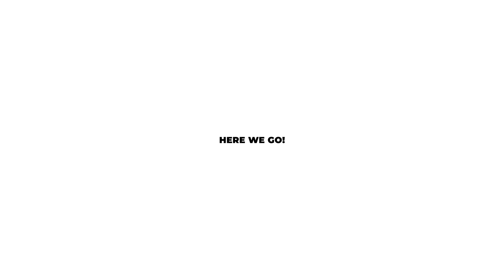動畫 音樂會 11月18日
你Mark低了吗？我们乐定你！

大乐乐的亲子互动音乐会回来啦！！！《动画》亲子音乐会将会是我们今年11月的重头活动~

这次我们以动画为主，带领大家从熟悉的旋律联想到动画，从动画联想到故事，从故事联想到生活，一起体会生命、爱与希望❣

趁着周末，不妨带着您的家人加入我们这场音乐之旅吧！

日期時間： 11月18日（六） 8:00PM

地點: Dominus Arts Venue Grand Hall, Wangsa Maju

票價：
🌟VIP RM80.00
🙆普通票 RM58.00
👨‍👩‍👧‍👦家庭套票（4人）RM200.00
▪3岁或以下儿童免费入场（不含座位）
▪依票号入座

购票链接：

期待大家的到來~
欲知更多详情，请持续关注我们的贴文，也可点击以下联系：

We are delighted to reveal one of our big events - the ANIMATION MUSIC Family Concert, taking place this November organized by the Vivo Experimental Orchestra~

Get ready to be enchanted as we lead you through a delightful repertoire of familiar melodies from beloved animations. Our carefully curated selection of tunes will not only entertain but also take you on a nostalgic trip down memory lane, reminding us of the heartwarming stories that touched our lives❣

So, why not make the most of the weekend and join us on this musical journey? Bring your family along for an unforgettable experience!

Date & Time: 18th November 2023 (SAT) 8:00PM

Venue: Dominus Arts Venue Grand Hall, Wangsa Maju

Ticket Price:
🌟VIP RM80.00
🙆Normal Ticket RM58.00
👨‍👩‍👧‍👦Family Package (4 pax) RM200.00
▪Free entrance for 3-year-old children and below (Seat not included)
▪Seat by ticket number

Ticket Purchase Link:

We are looking forward to your arrival~